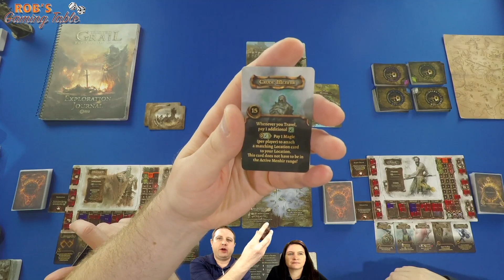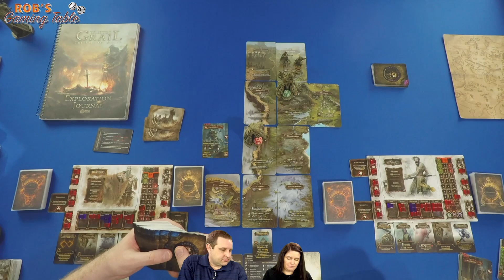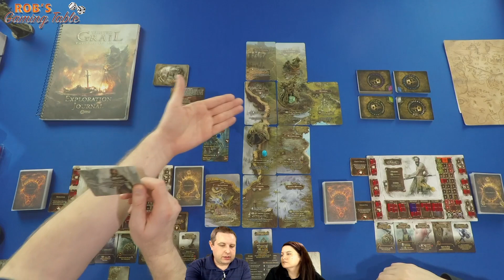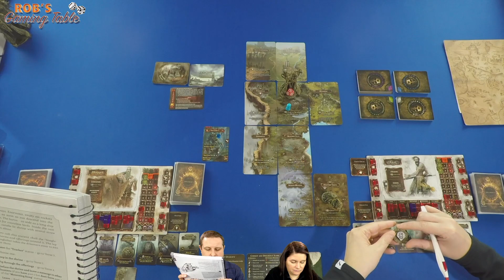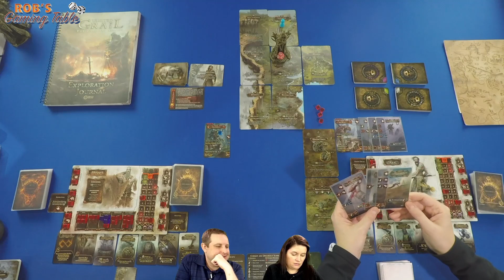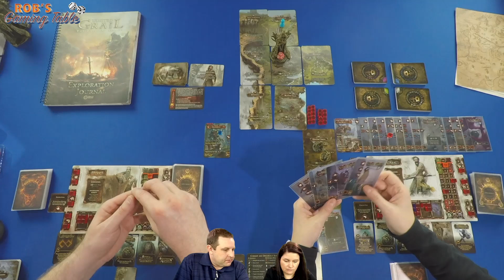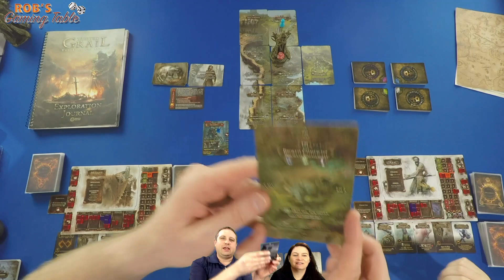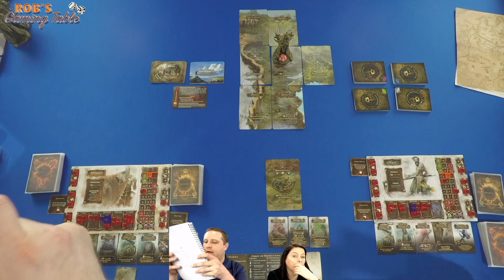Tainted Grail: The Fall of Avalon Campaign Episode 13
We continue our 2 player playthrough through the 11th chapter of the Tainted Grail: The Fall of Avalon Campaign. Tainted Grail: The Fall of Avalon is a board game published by @awakenrealms